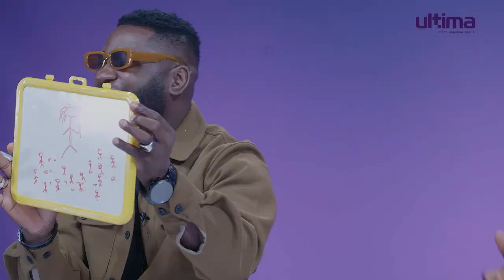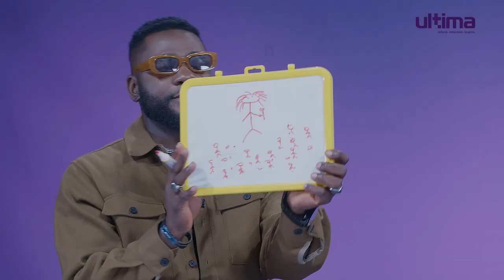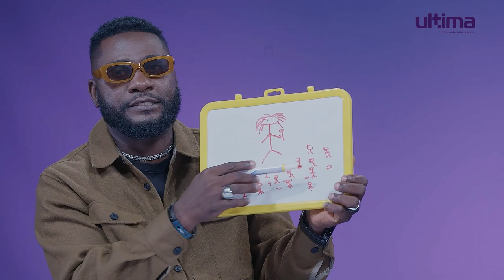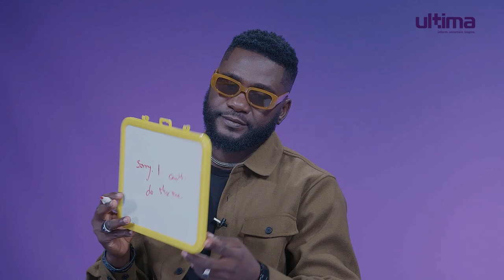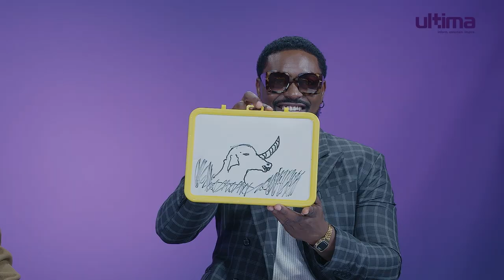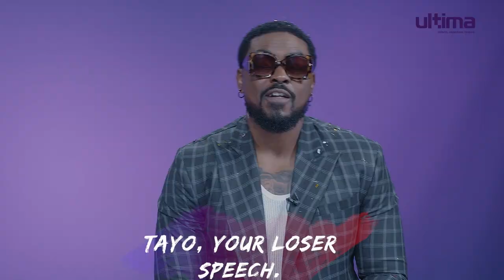Two grown men compare their BBL | Who Did It Best ft. Tayo Faniran and Jide Awobona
Watch Nino @tayofaniran take on his greatest foe yet @jideawobona
Who do you think did it best?.